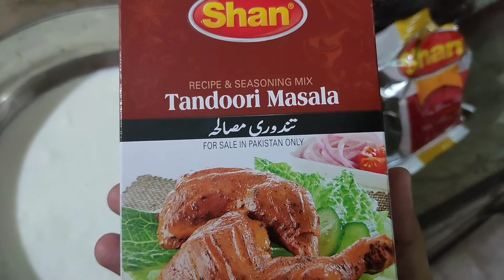Chicken Tandoori Easy Recipe 🤤